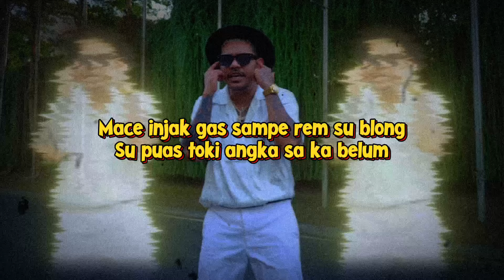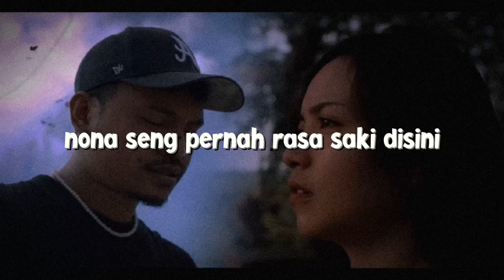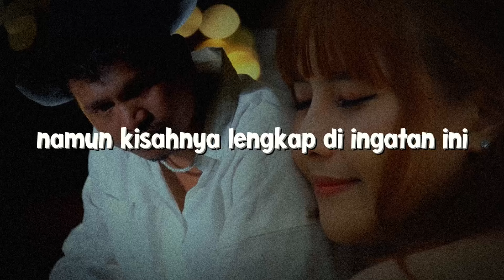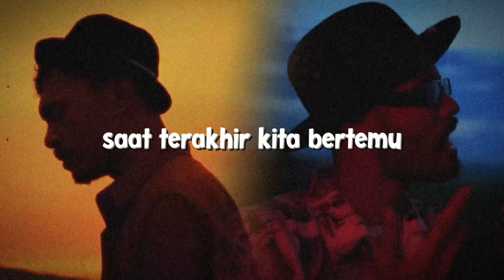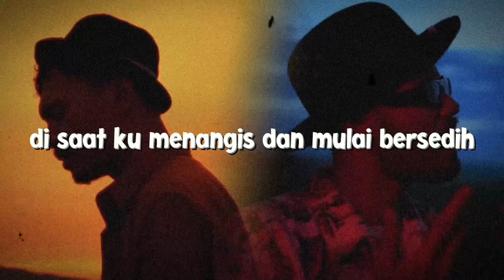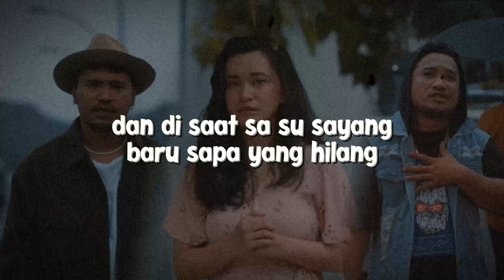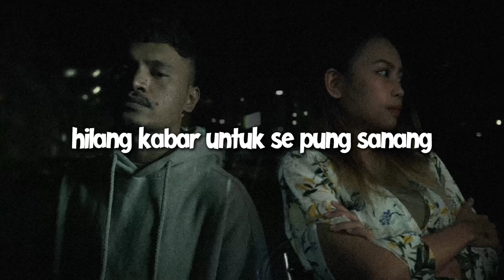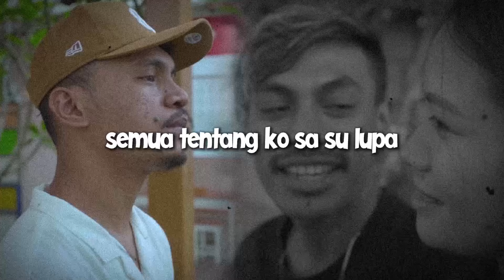Wizz Baker - JANG BALIKAN feat. ‪Toton Caribo & ‪Jacson Zeran | Lirik Lagu | Full Album 2024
📝 Lirik:

Baby sa ni tra mampu
Urus kelakuan tu
Dari dulu sampe kini masa tra berubah tu
Ko pu muka disini, tapi hati disana
Mo sulap jadi bini tapi su brrrr, disana

Sampe kapan ko mo toki sa terus
Pi jang balikan, tong jang balikan su
Habis angkat banting begitu terus
Pi jang balikan, tra mau balikan lagi

eh, Mace injak gas sampe rem su blong
Su puas toki angka sa ka belum
Sat set sat set tapi kurang lezat
Tuduh yang ko kasih masih kurang lengkap
Ke kiri ke kiri trus ke kanan,
ke kanan, ta putar, ta putar ko alasan, alasan
eh, s’karang kebalikan minta balikan
Dulu kita libur s’lalu balikan
S’karang sendirian siapa yang sialan
Tabrak minyak panas tagal goreng ikan
huff, baby ko pu mulut mau amis
Stop tipu sa jangan menangis
Rasa yang dulu akan su habis
Sampe kapan,,,

(tra mau, Tra mau,,, deng ko)

Ko diam-diam buat pergerakan bawa tanah
Tapi sa ni su tau arahnya nanti kemana
Alasan ditelpon mama, ko tipu hal yang sama
Padahal asik disana, kepergok buka celana
Ko dengar ini kalo tersinggung terlibat
S’karang ko terima de punya akibat
Biar ko ancam cinta ditolak dukun bertindak
Ko berlutut menangis juga sa bilang tidak
Ko ni su gila, ko kira, su enak disana
Baru datang cari-cari sa
Mo balik tapi sorry saja da da da da

Terimakasih sudah support channel ini.